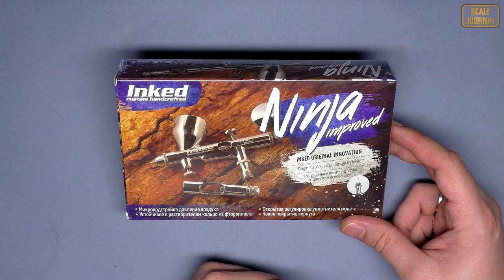Аэрограф Inked Ninja – обзор, разборка, первое использование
В этом видео я покажу аэрограф Inked Ninja.  Это будет обзор комплекта, разборка и сборка, первое использование аэрографа и мои впечатления и выводы. А также затрону тему аксессуаров, которые рекомендую покупать с аэрографом.